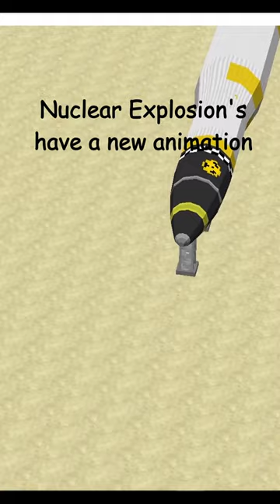Epic new NUCLEAR EXPLOSIONS in HBM's NTM - Minecraft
Testing out the new nuclear explosion animations in HBM's NTM.